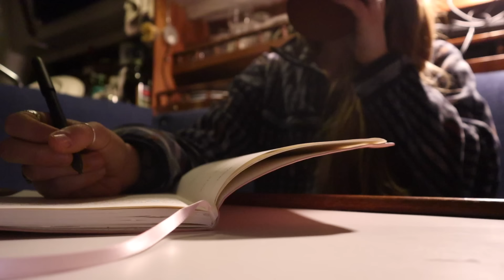What is the Future of this Channel? | Big Changes Ahead with Blue Moon Life...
In today’s Blue Moon Life video, we sit down for a chat to tell you about where we’ve been, where we are now, and where we can take this channel in the future. We have lived aboard the sailboat for 4 years, and have been posting videos on YouTube for more than 3 years. With over 150 videos on the channel, most of which centre around day-to-day aspects of our lives on the boat or on the road, we feel in some ways that we have captured everything we have to share. We aren’t full-time sailors, or full-time vloggers. We have professions and interests outside of the YouTube world, and those have been getting busier over the years. After reflection (it is January 2024), here at the beginning of the new year, we think there is an opportunity to expand the aperture and vision of the channel beyond ourselves. We are looking for your feedback about what you would like to see, and where you think there could be opportunities for us to pivot our style to new content, including new subjects. We are especially interested to hear from you if you live in southern British Columbia and have an interest in partnering with us as we transition to turning the camera around and searching for other stories to tell! This will be a gradual transition, but we wanted to take this opportunity to see what you would be interested in watching as viewers of this channel!

If you enjoyed this video and want to support us directly, you can receive access to our episodes Ad-Free, our chat community, behind the scene updates and more

For anyone new to the channel, we live aboard our Catalina 30 sailboat named Blue Moon full-time, take weekend trips in our campervan, and explore this beautiful world.

J+G

Chuck Croston
Dan Currier
Darren Waller
Dave Hines
Doug O’Loughlin
Eiso
Eric Smith
Frank Deen
Frequency Blue
Gerald FitzGerald
Gord
Jamie
Jesse Milam
Jim M
John Davidson
Josh Klar
King David
Michael Bingham
Moneysuckle
Paul Beadle
Paul H and Linda L
Randy Sears
Sean Perry
Simon Law
Tom & Siri
Tony Maronie